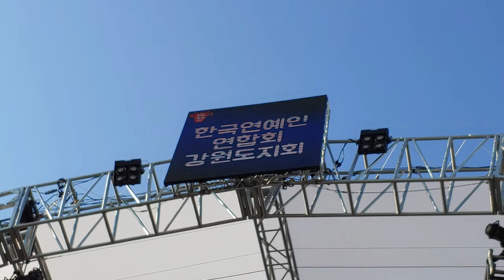조은지 -포천 아가씨 /2019 제15회 횡성 한우축제 축하공연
2019년 10월 04일 2019 횡성 한우축제 축하공연 /횡성 섬강둔치 특설무대